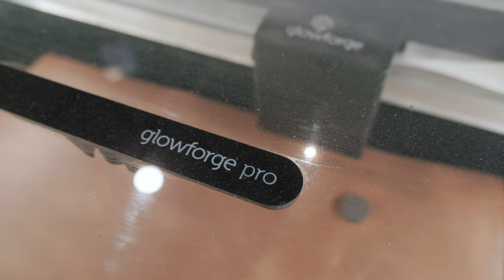A5 Leather Notebook Cover | ASMR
SOUND ON for this natural leather craft sound! Making a leather notebook cover for an A5 notebook out of full-grain Pull-up leather.

Used in this project:

Leather & Hardware:
• English Tan Harvest full-grain Leather (5.5oz)
• Vinymo #5 Thread (Light Brown)

Machines & Equipment:
• Glowforge Basic
• Glowforge Pro
• Cobra Class 26
• Tandy Pro Burnishing Machine
• shot on Canon EOS R7

Hand Tools & Finishers:
• Palo Santo Edge Beveler #2
• Palo Santo 12mm French Skiver
• Palo Santo Scratch Awl
• Wing Divider
• Tokonole (clear)
• Canvas Cloth
• Aquillim 315 Glue
• Silicon Reusable Glue Brush
• Tandy 1/8" Double Sided Adhesive Tape
• Wooden Bone Folder
• Ruler & Rotary Blade
• Thread Snips & Bic Torch Lighter